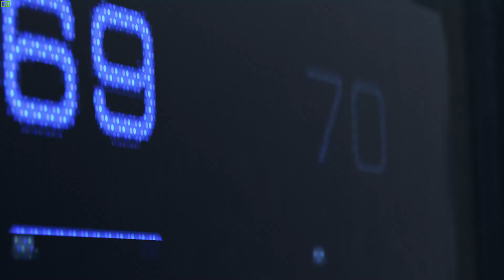Detroit Become Human - Connor 1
Detroit Become Human Ultra 60 FPS
Connor first mission walkthrough